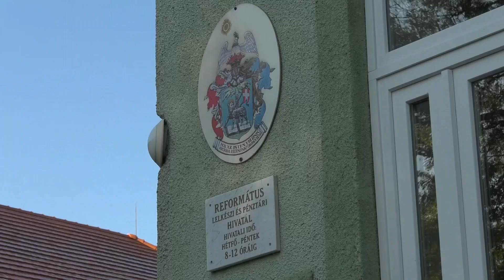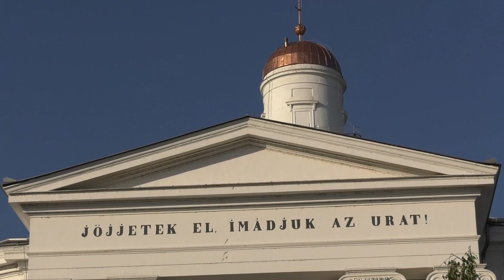Túri Hírmondó Híradó 2023 10 25